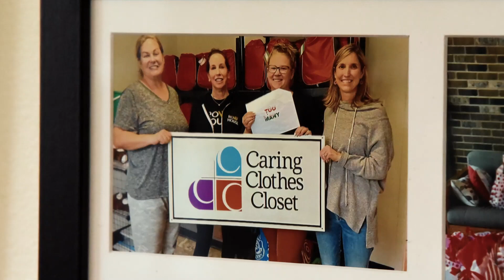UMFS Partnerships: Caring Closet